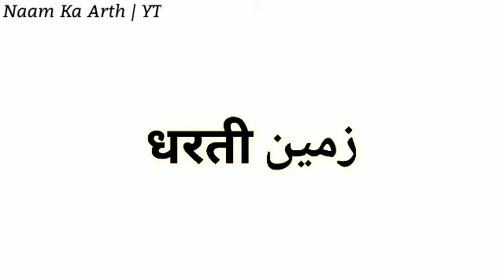Avika Ka Arth | Avika Ka Arth Kya Hota Hai | Avika Naam Ka Matlab | Girl Names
Video Tittle : Avika Ka Arth | Avika Ka Arth Kya Hota Hai | Avika Naam Ka Matlab | Avika Naam Ka Arth | Girl Names